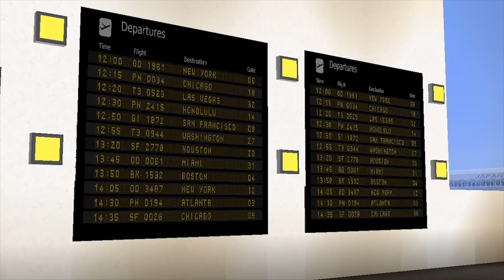LITTLE CARLY SAYS YES TO LEO!! Little Leo Adventures | w/LittleCarly | Custom Minecraft Roleplay